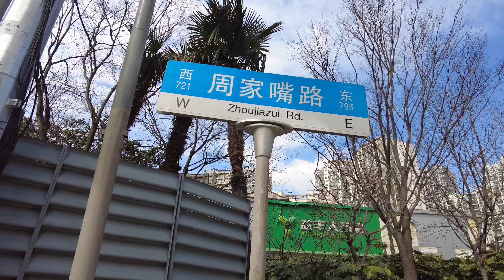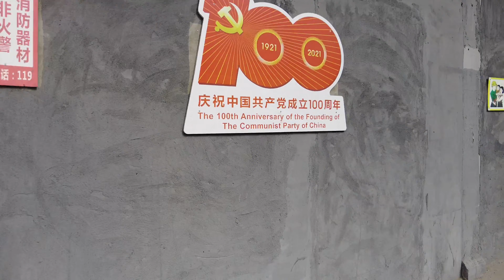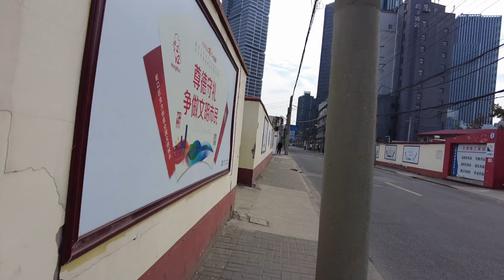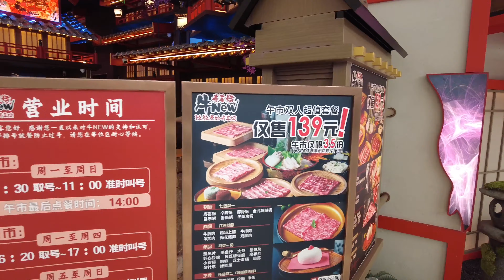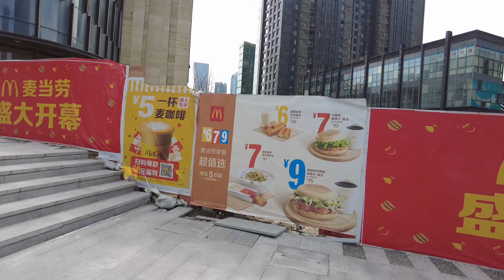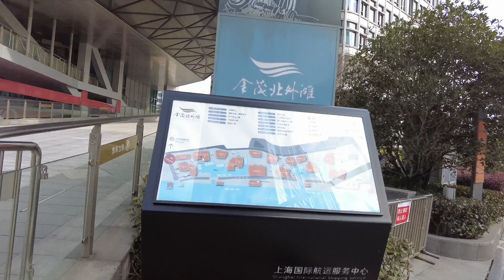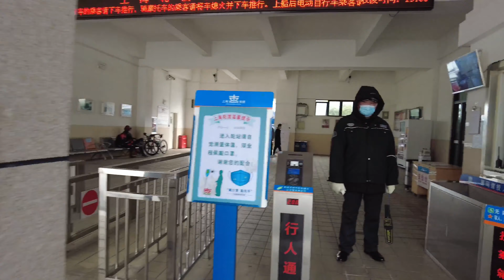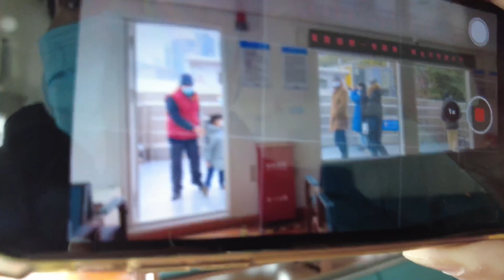上海散歩 虹口区③ 临平路 北外滩 黄浦江 陆家嘴 城中村（2022年2月）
2022年の2月上海市虹口区の散策シリーズの3つ目。临平路沿いに年に残る村 城中村を発見。

チャプター
0:00散歩開始临平路
1:42 城中村
24:16ショッピングモール瑞虹天地太阳宫
30:24マクドナルドで食事
39:00黄浦江の渡し船
 1:04:56陆家嘴

【注意事項】
・このチャンネルでは、中国の情報、中国の散歩、中国生活、株式投資、私の趣味を発信しています。